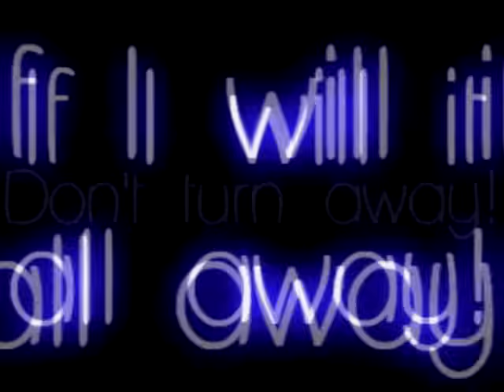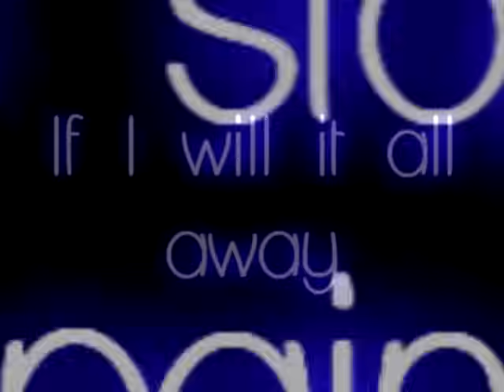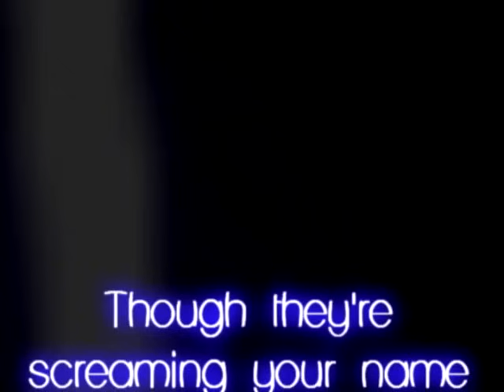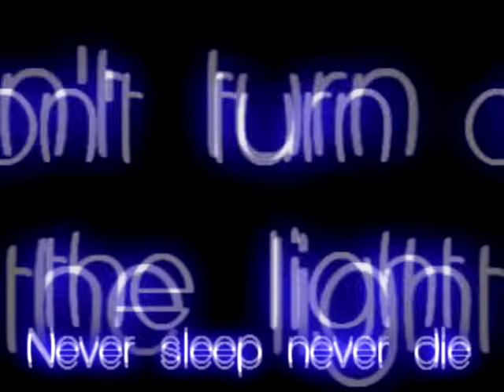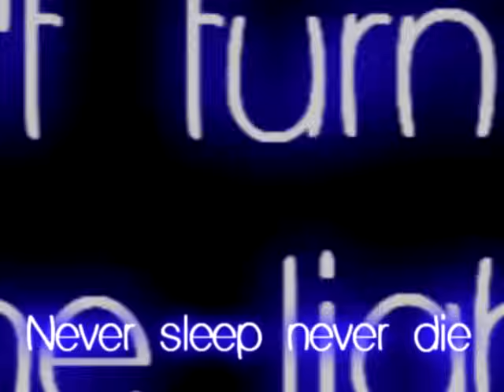Evanescence - Whisper lyrics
Fixed the timing problem! Hope you liked it:D